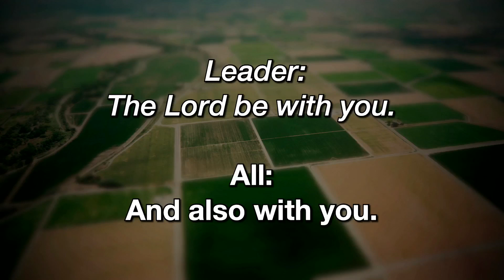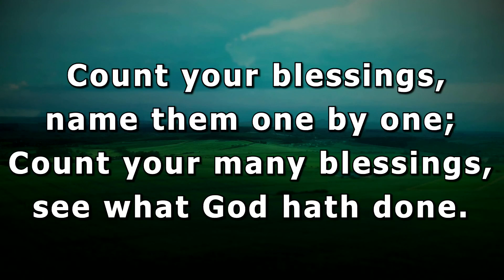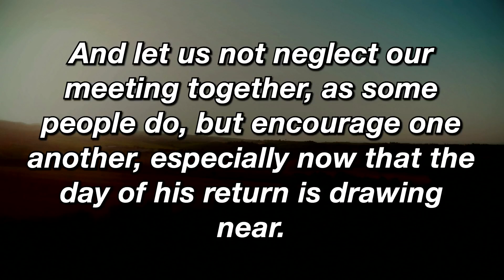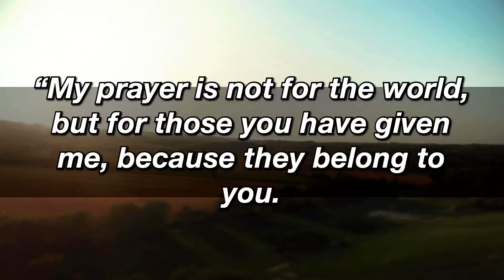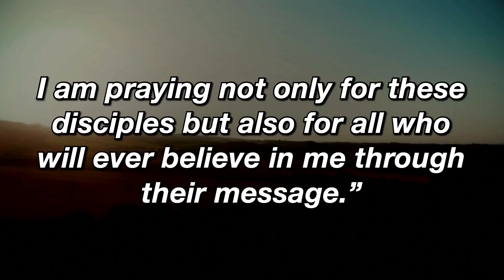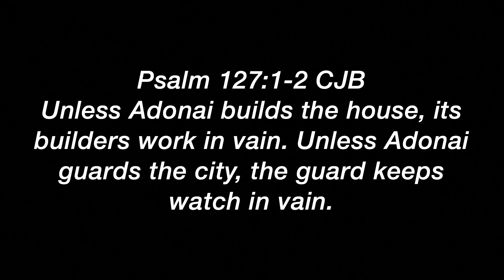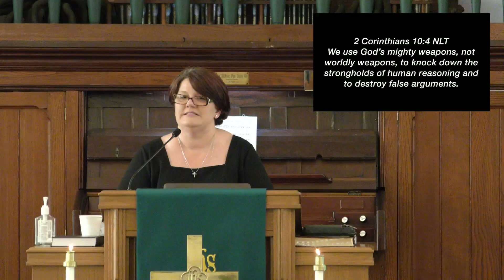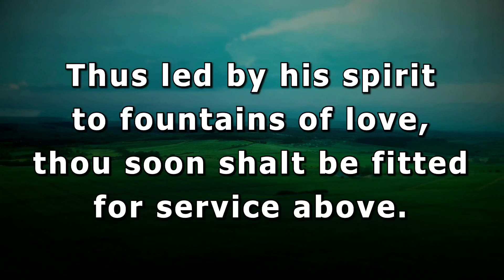Like Arrows in the Hand of a Warrior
09/08/2024